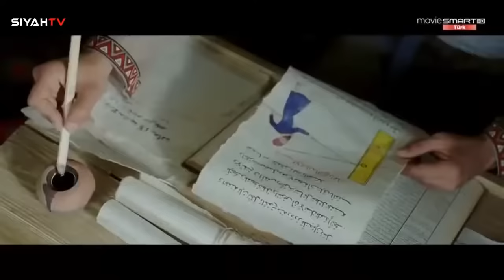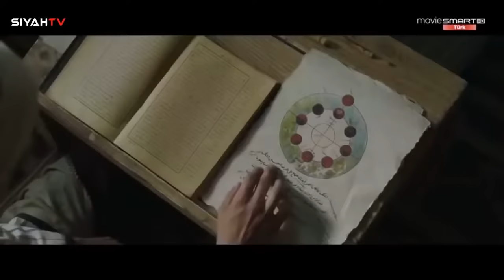فلم تورغوت ملاذكرد شخصية الب ارسلان.